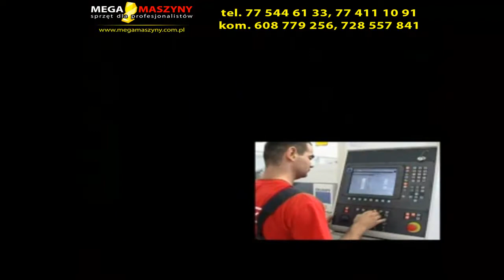Agregat prądotwórczy FOGO - generator power